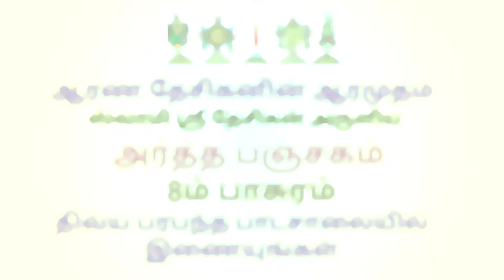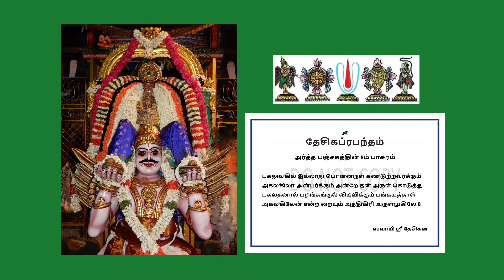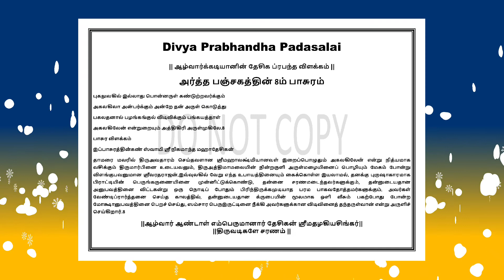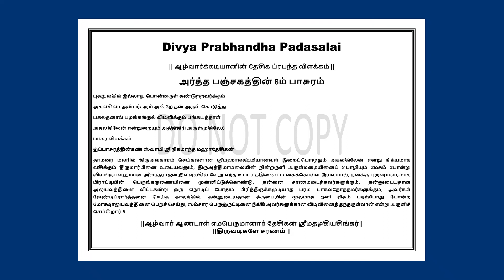Artha Panchagam 8m Pasuram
Desika Prabhandham Artha Panchagam 8m Pasura Vilakkam
தேசிகப்ரபந்தம் | அர்த்த பஞ்சகம் 8ம் பாசுர விளக்கவுரை
Subscrie Our Channel
Kinchit Dharmam,
இந்த வீடியோவில் நம்முடைய DivyaPrabhandhaPadasalai சேனலின் ஆரண தேசிகனின் ஆரமுதம் பகுதியில் ஸ்வாமி ஸ்ரீ தேசிகன் அருளிய அர்த்த பஞ்சகம் 8ம் பாசுரத்திற்கு அனைவரும் அறிந்து கொள்ளும்படியாக எளிய தமிழில் இனிய தமிழில் விளக்கம் அளிக்கப்பட்டுள்ளது.
வழங்குபவர்
ஸ்ரீஉவே
ஆழ்வார்க்கடியான்
பேரங்கியூர் பா ஸ்ரீனிவாசராகவாச்சார்யார் ஸ்வாமி
திருஎவ்வுள்